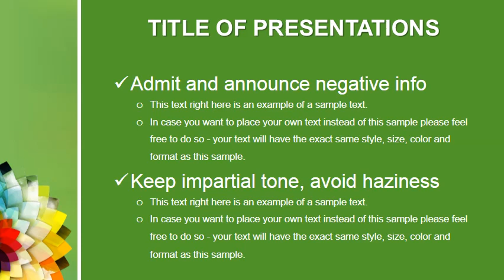Free Art Museum Presentation Templates & Themes: Professional Designs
Download Download Free Art Museum Template & Themes | Professional Presentation Design

Discover a wide range of FREE art museum presentation templates and themes. Our professionally designed slides are perfect for showcasing your collections, exhibitions, and events. Customize with ease and create presentations that impress.

Explore our collection of Free Art Museum Presentation Templates & Themes that offer professional designs tailored for creative projects. Whether you're preparing a presentation for an art exhibition, museum showcase, or an academic project, these templates provide the perfect blend of aesthetics and functionality.